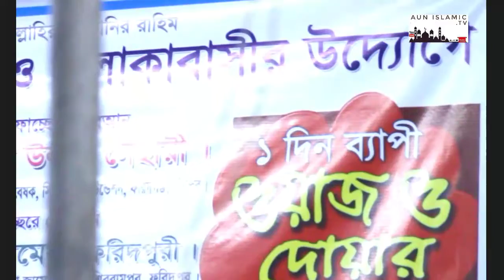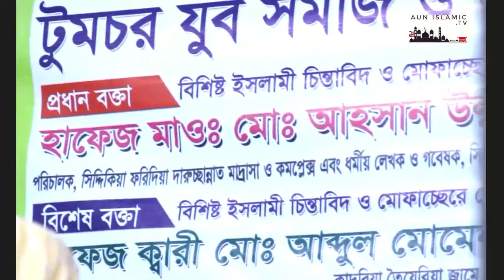যুবকদের উদ্দেশ্যে রক্ত গরম আলোচনা। by ahsan_ullah_nesari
.ধণ্যবাদ.